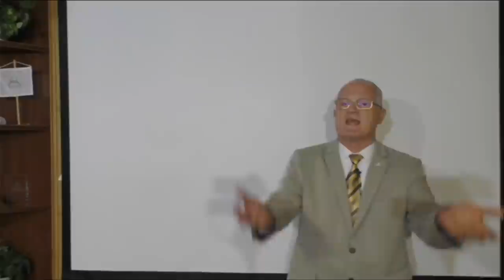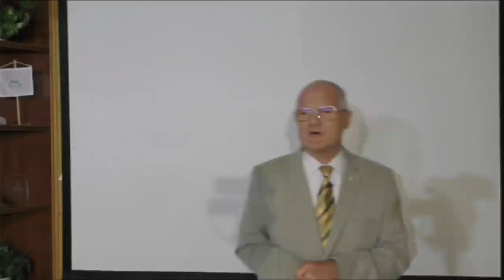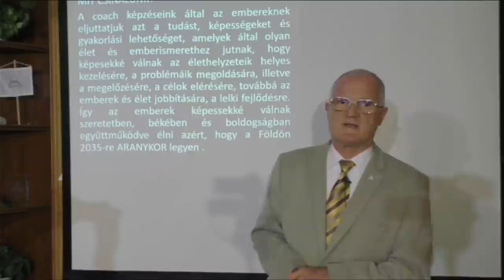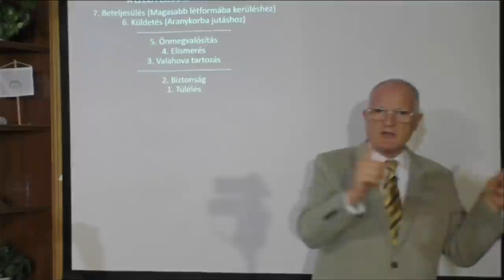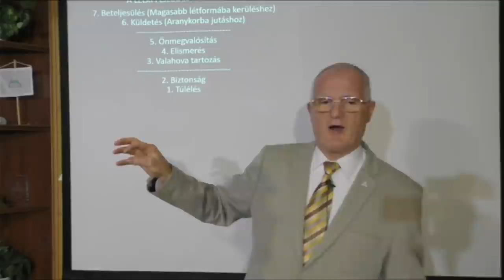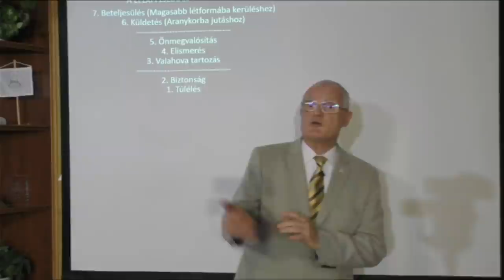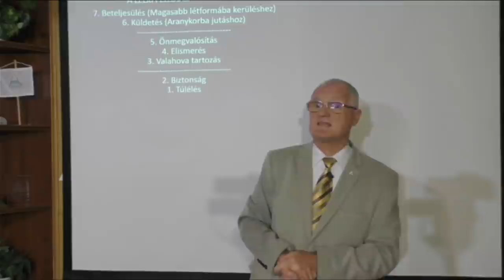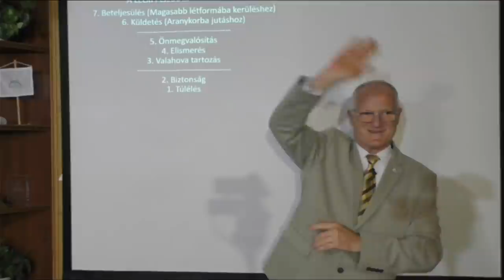2021 09 22 - A SÖTÉT KÖZÉPKOR SZELLEMI SZINTJÉRE JUTOTT AZ EMBERISÉG: MI LESZ? - Szedlacsik Miklós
A sötét középkor szellemi szintjére jutott az emberiség: Mi lesz?Szedlacsik Miklós mester-coach ingyenes előadása. A PPH - Nyílt Akadémia képzése.  Tudás és képességek a lelki fejlődésért, a szabad, tudatos, boldog életért és az Aranykorért! Hozzáférhetsz a tudáshoz a következő linkre kattintva a weboldalunkon!